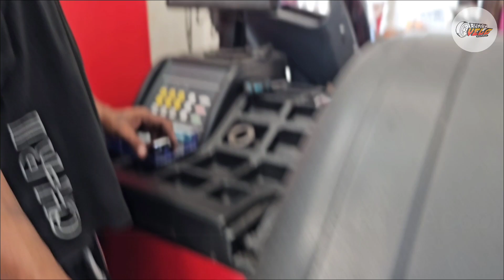Modifikasi Mobilio menggunakan Velg R16 Accord 🔰 Lebar 7 Et.40 ban 195/50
Matur nuhun @arymtctbn  dirumah velg semoga berkah 🙏
Contact person :
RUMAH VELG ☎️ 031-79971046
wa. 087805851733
fb.  Agung Wicaksono

Gresik .